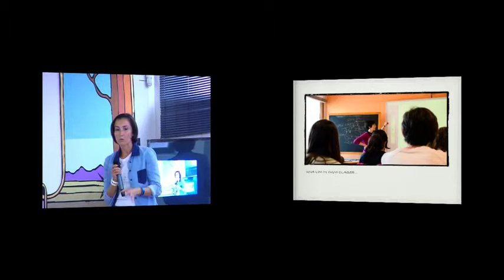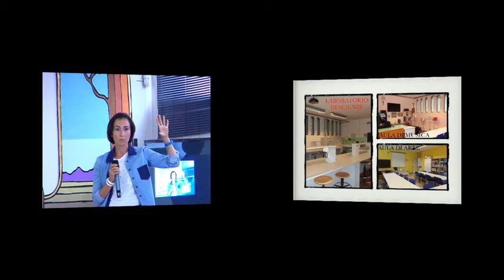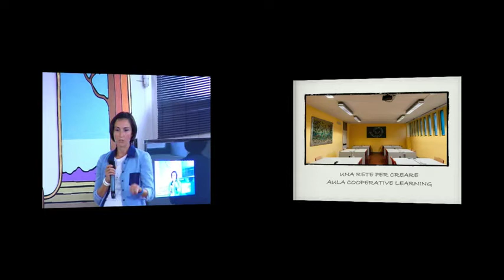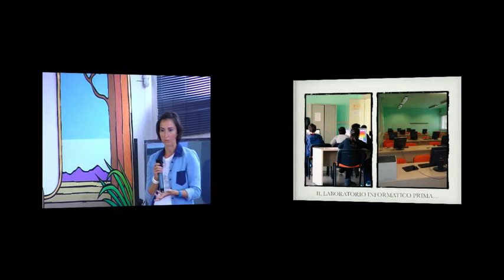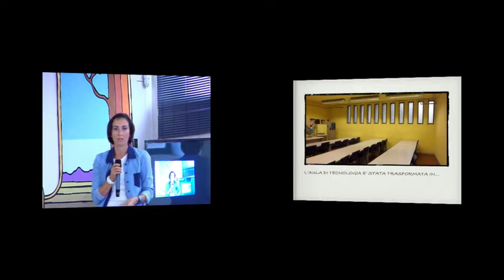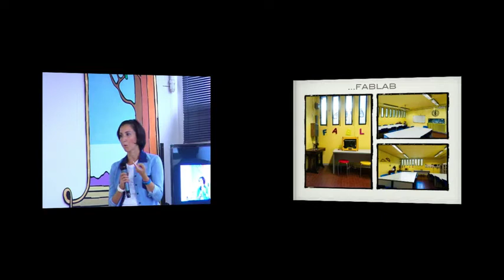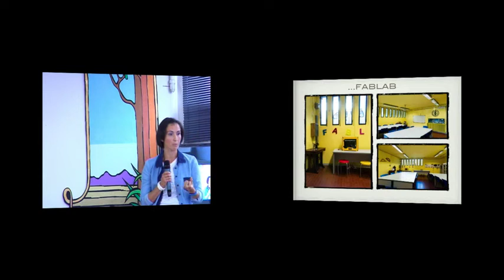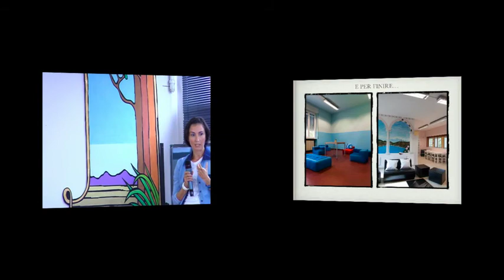Intervento Sara Belloni IC Fiorenzuola - convegno "il successo dell'insegnante con iPad"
La prof. Sara Belloni (IC Fiorenzuola) interviene sui progetti promossi dal suo istituto per conformare gli spazi fisici alla didattica 2.0 multicanale.

Il convegno, organizzato da ITC Network in collaborazione con l'IC Stradella e ODPF Santachiara, ha avuto luogo il 25 settembre 2014.